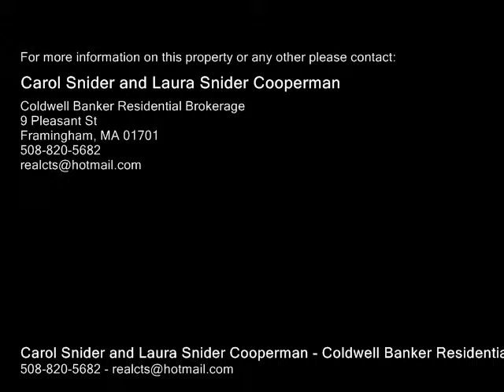16 Bicknell Dr Mendon, MA 01756 - Single-Family Home - Real Estate - For Sale -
16 Bicknell Dr Mendon, MA 01756  SingleFamily Home  Real Estate  For Sale  Set on a premier lot in the heart of the Village at Bugle Hill neighborhood, is this light and bright 7 room, 3 bedrm, 2 12 bath young colonial with curb appeal!  Guests enter by way of a recent decorative paver walkway with circular medallion.You'll love the 2story foyer with palladium window and crystal chandelier. Easy cooking  and entertaining in the spacious wood cabinetpacked kitchen with stainless steel appliances, Corian countertops, beautiful tile floor, eatin area and breakfast bar! Enjoy leisure time in the vaulted ceiling, fireplaced family room with 2013 cherry wood floor, picture window, custom blinds and plantation shutters! French doors to the Dining Rm with hardwood floor and Foyer. Master suite has walkin closet and double sinks. Central AC and alarm systems. There is an attached 2car side entry garage and a partially finished basement. The outside deck with seating bench is convenient for quiet enjoyment of warm weather BBQs! Plenty of play space in the yard!

Carol Snider and Laura Snider Cooperman
Coldwell Banker Residential Brokerage